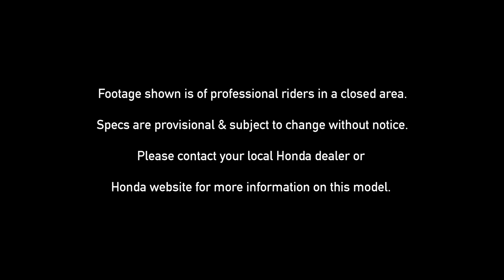Honda CRF 450 R 2017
Honda a mis le paquet pour refondre sa CRF 450 R. Un gros travail, le plus important depuis 8 ans, pour en faire une vraie machine de combat. Un moteur dérivé de ceux du HRC avec une puissance en hausse de 11 % à hauts régimes et des valeurs de couple plus élevées sur toute la plage d'utilisation. Un tout nouveau cadre aluminium de 7e génération avec une nouvelle géométrie, un centre de gravité plus bas et une fourche à ressorts Showa "type usine" de ø 49 mm.

Crédit vidéo: Honda